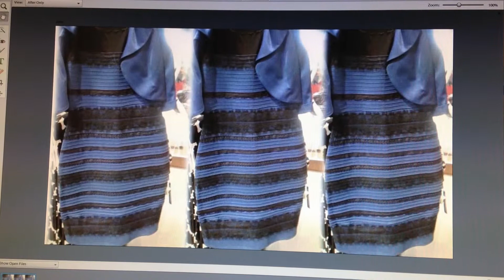Какого цвета платье?